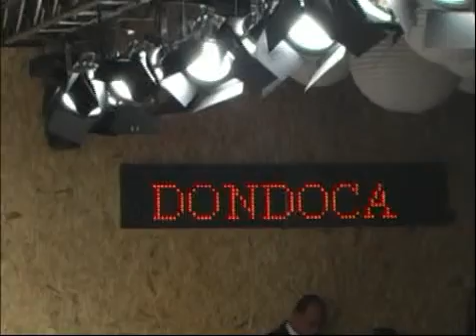Dondoca - Desfile da coleção primavera 2009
Rua Barão de Ladário , 566/670.
Brás - São Paulo , SP ,CEP: 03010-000

Ala Mega - Piso: 1° - Loja: 186